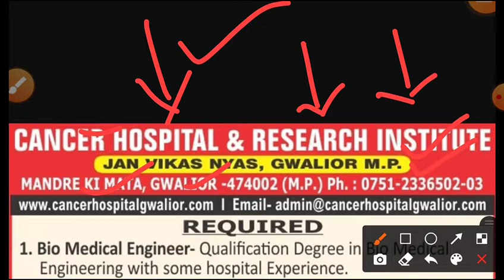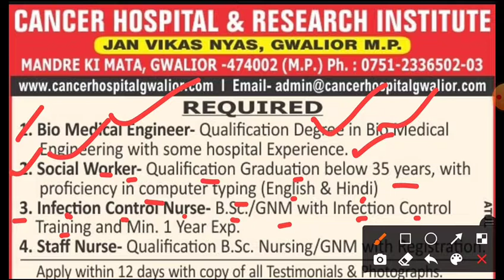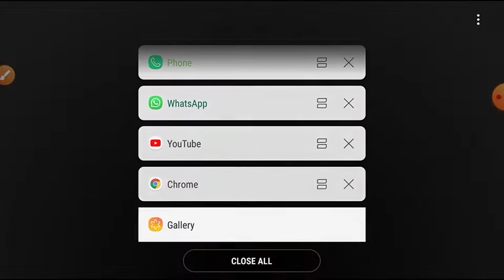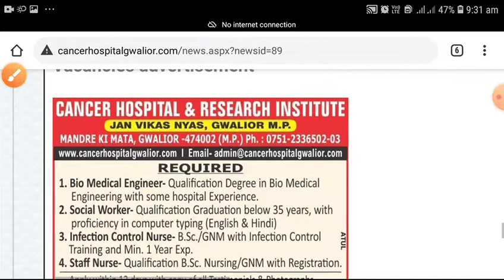Staff Nurse Recruitment 2021 / Bsc + Gnm + Graduation Apply / Cancer Hospital Gwalior MP Hospital